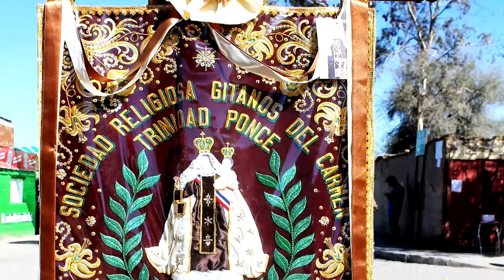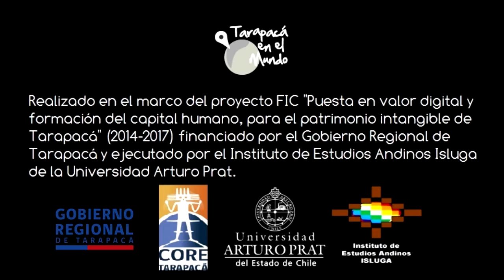Gitanos del Carmen Trinidad Ponce